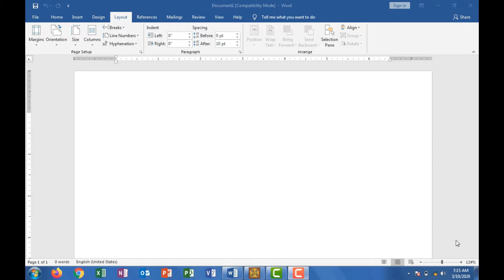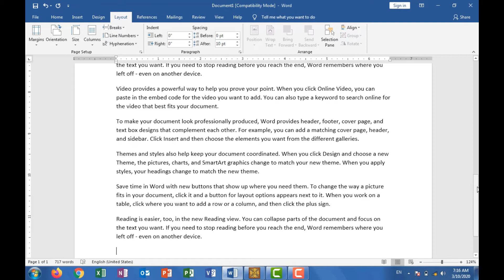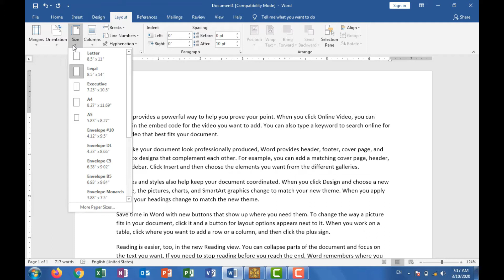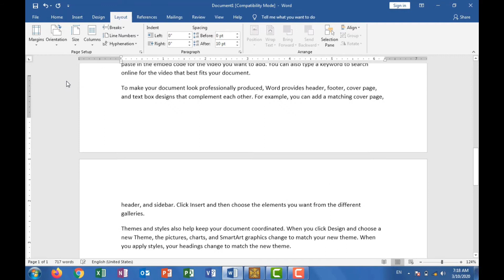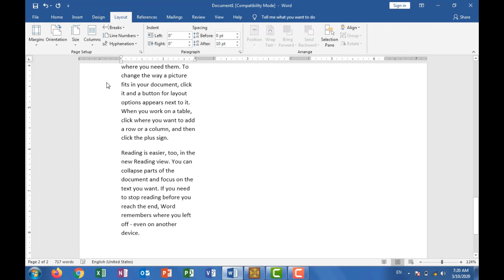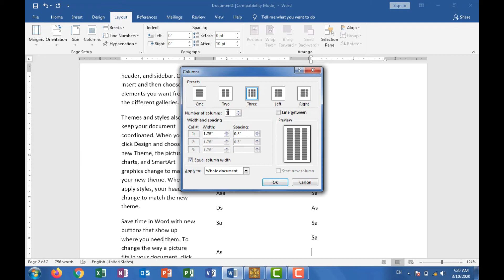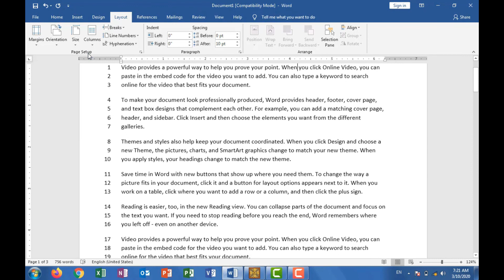Page Layout Part 1 in Word 2019 - (RA) (BS)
m.me/powerofknowledgein